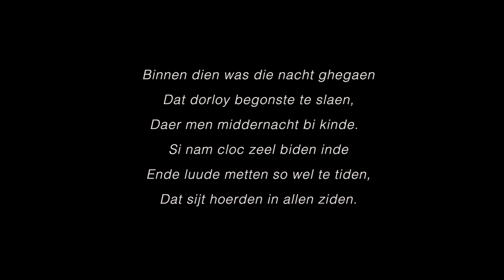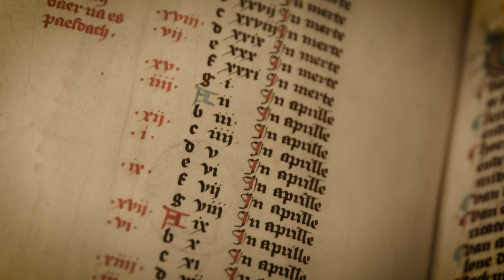Datering en publiek